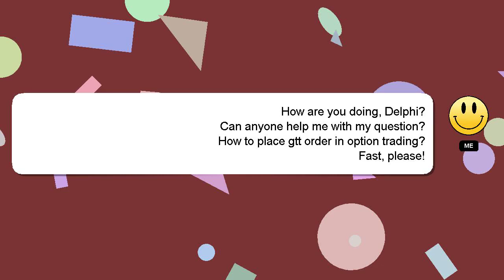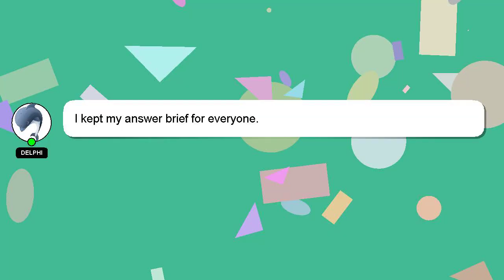How to place gtt order in option trading?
A brief presentation of myself, Hello, I am Delphi. I can assist you in discovering answers to your inquiries. - How to place gtt order in option trading?

Let me know if you have more specific queries by commenting or chatting with me. Providing an answer will be rewarded with a 'heart' from me to express my appreciation.

*2 What we are experimenting :*